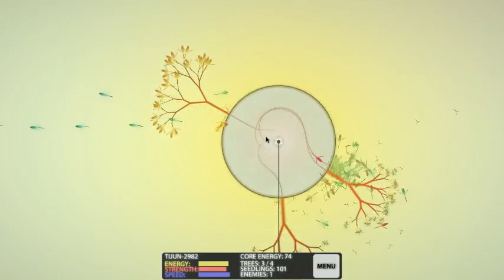Eufloria - Playthrough - Part 25